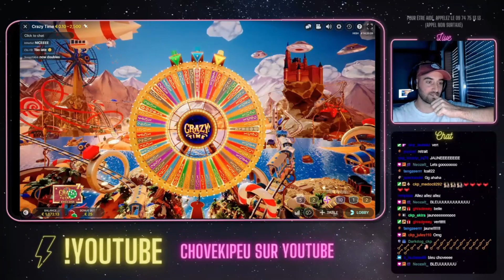MON PLUS GROS HIT AU CRAZY TIME (in the dark svp) !!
Je vous partage MON PLUS GROS HIT AU CRAZY TIME (in the dark svp) !!

⚠️ ATTENTION ⚠️